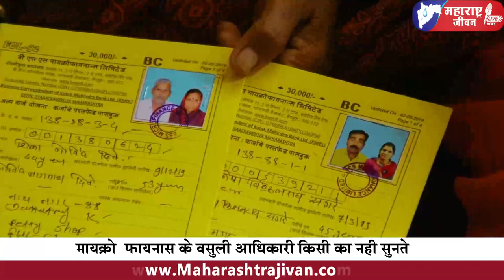Latur : बचत गट से कर्ज लेना पड रहा है महंगा. तकलींफो से गुजर रही महिलांये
लातूर, प्रतिनिधी

आज हम लॉकडाउन के 4 थे चरण नें पहुंच गये है. पर लोगों की समस्यांये कम होने का नाम नही ले रही. गरीब , मजदुर, हाशिये ,तबके से आनेवाली महिलांये आज बचत गट ( micro Finance ) से उठाये हुये कर्ज के हफ्तों की वजह से परेशान है. घर में किसी मजबूरी के चलते इन्होंने पैसे उठाये होते है. और रकम भी उतनी मोटी नही होती , जिसमें की केंद्रसरकार को दखलअंदाजी देनी पडे. यही कुछ 10-15 हजार के कर्ज के चलते , उन्हे परेशान किया जाता है. जब कर्ज या उसका ब्याज वसुलने की बारी आती है तो  मायक्रो फायनान्स के वसुली आधिकारी किसी का भी नही सुनते. पैसे के बदले में घर का सामान तक उठाकर ले जाते है. ऐसे संकट के  समय में रिजर्व बैंक ऑफ इंडियाने देश के सभी वित्तीय संस्थाओ को अधिसुचना जारी की है. इसमें कहा गया है की , किसी भी व्यक्ती से तीन महिने तक कोई वित्तीय संस्था  EMI न मांगे. पर RBI के इन आदेंशो का पालन जमीनी स्तर होता हुआ नही दिख रहा. इन सबके चलते आज महिलांओ को आत्महत्या तक करनेकी नौबत आयी है. ऐसा इन महिलांओ ने महाराष्ट्र जीवन लाईव्ह से बातचीत में कहा.

D 20 may 2020